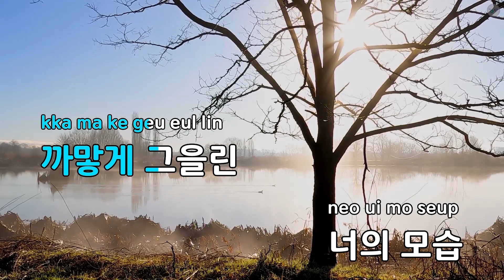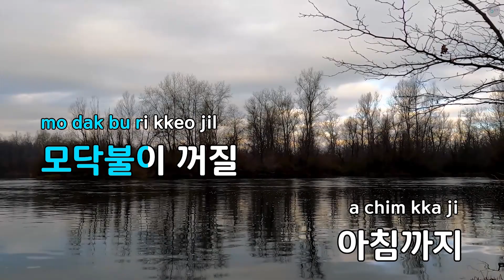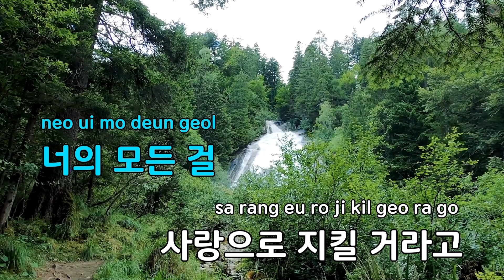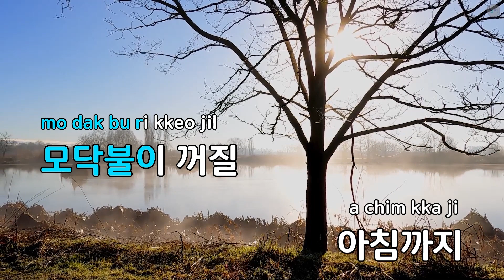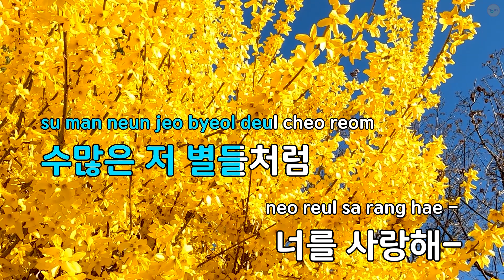[고음질 MR] SUMMER TIME - 포지션 (KY.5021) / KY Karaoke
★ 곡 정보 ★
번호 : 5021
제목 : SUMMER TIME
가수 : 포지션
작사 : 이승호
작곡 : 유정연

Copyrightⓒkeumyoung